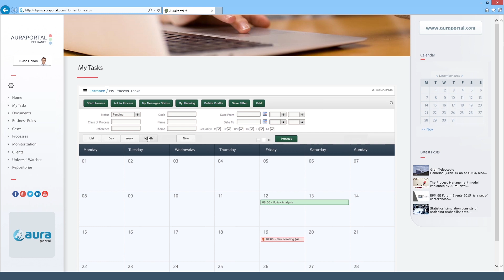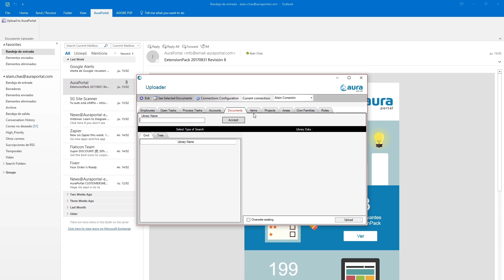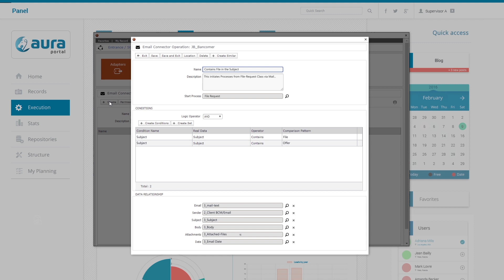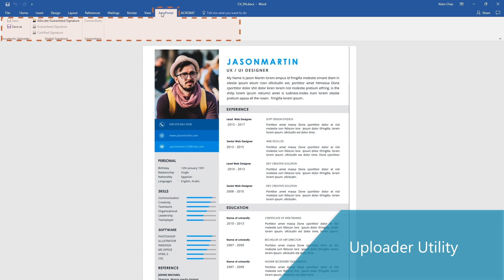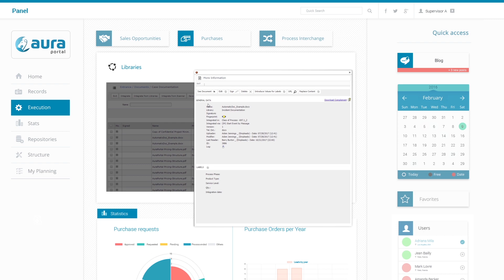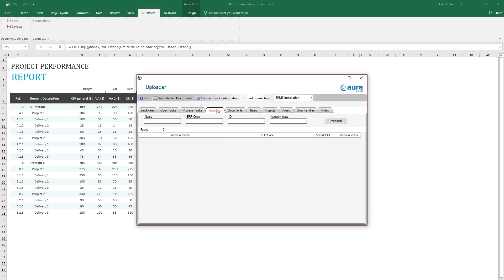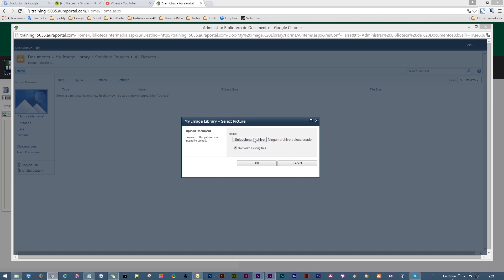Integration with Office 365 (AuraQuantic)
Explainer video of AuraQuantic BPM Software’s integration capacity with various Microsoft Office 365 services:

- Calendar: bidirectional integration of appointments and events between calendars.

There is also the possibility of sending notifications via email from the processes themselves.

- Word: Word document storage capacity in AuraQuantic repositories and the possibility of generating base documents, which are automatic documents generated from the specific data in a process. Finally, you have the option of adding digital signatures to any document.

- Excel: In addition to the document storage capacity in AuraQuantic repositories, Excel tables can be integrated bidirectionally, directly with the process data, as well as publishing these in excel format.

- SharePoint: Along with other systems, AuraQuantic has document management in SharePoint, and the capacity for various automations in its libraries from the processes.